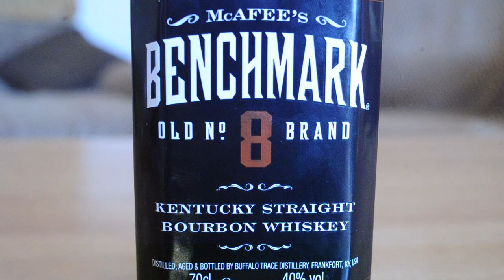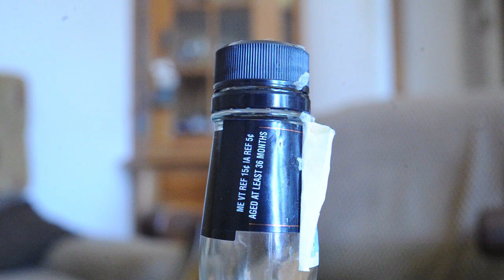Ep.166," Review McAFEE's BENCHMARK, No. 8, straight bourbon whiskey, 3 YO, alc.40%''